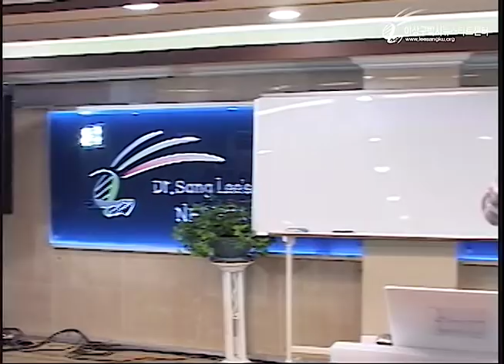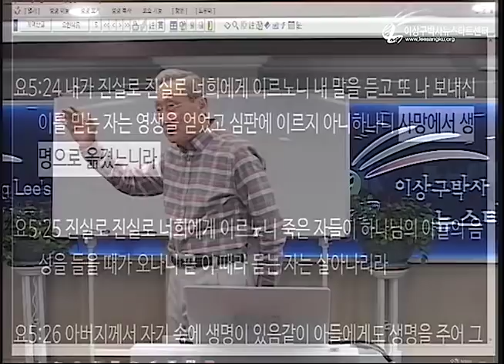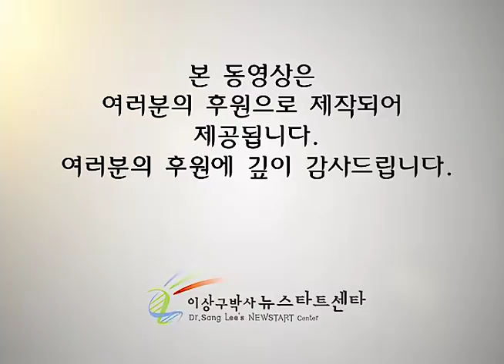R226 08 자가면역성 질병의 정체